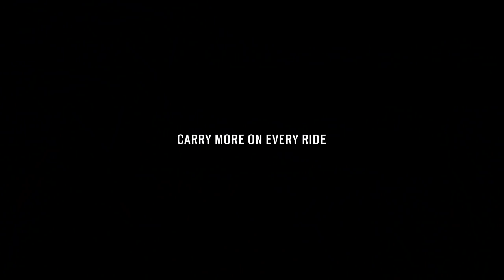Ivy’s link to home – Rapha Core Cargo Shorts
The new Core Cargo Bibs were designed to carry more, for everything you need on every ride. Cycling is a chance for mother-of-two Ivy to let her mind wander but, wherever she rides, her kids are always front of mind. She rides in the Core Cargo Shorts so that home is always just a phone call away.